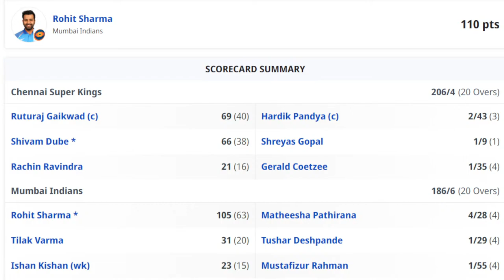LIVE IPL 2024 || LIVE IPL 29TH MATCH MUMBAI INDIANS VS CHENNAI SUPER KINGS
Teams:
Mumbai Indians (Playing XI): Rohit Sharma, Ishan Kishan(w), Tilak Varma, Hardik Pandya(c), Tim David, Mohammad Nabi, Romario Shepherd, Shreyas Gopal, Gerald Coetzee, Jasprit Bumrah, Akash Madhwal
Chennai Super Kings (Playing XI): Rachin Ravindra, Ruturaj Gaikwad(c), Ajinkya Rahane, Daryl Mitchell, Shivam Dube, Ravindra Jadeja, Sameer Rizvi, MS Dhoni(w), Shardul Thakur, Tushar Deshpande, Mustafizur Rahman
Mumbai Indians have won the toss and have opted to field
Live From Wankhede Stadium, Mumbai
If any person has objections to the clips used in this video, then he can contact the channel manager.